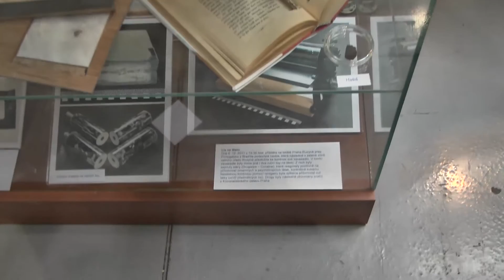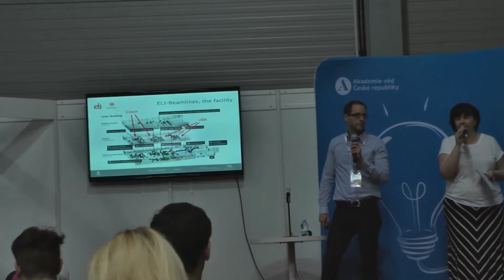Veletrh Vědy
Zajímá Vás věda a technika? :) Tak v tom případě je toto video přímo pro Vás! :)